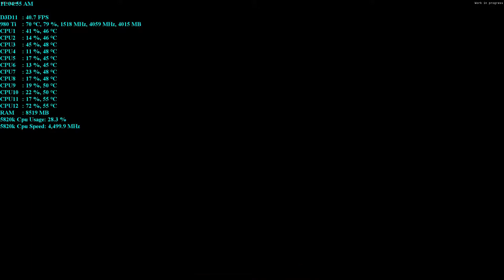GTX 980 Ti Kingdom Come Deliverance BETA 1440p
Pc specs:
O.S:Windows 10
Case: NZXT H440 Red and Black
Cpu: I7 5820k @ 4.5ghz
Cpu Cooler: Corsair H105
Motherboard: Gigabyte x99 gaming 5p
Power Supply: Evga 850g2
Gpu: Evga Gtx 980 ti Classified
Memory: 16gb Corsair vengeance LPX DDR4 2800mhz
Boot Drive: Sandisk SSD Plus 240gb x 2 Raid 0
Mass Storage Drives: WD caviar blue 1tb x 2
Monitor:ASUS PG278Q Rog Swift